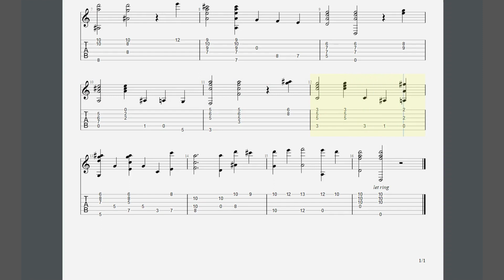Handel - Sarabande Main Section Classical Guitar Tab - PDF Download